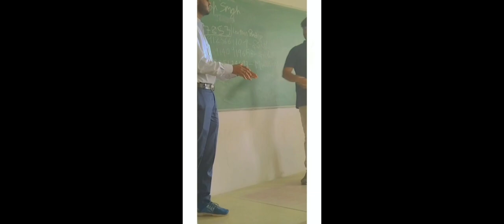🙃Vlog#1 | My first day of the college // Shri Ramswaroop Memorial University, Lucknow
Vlog#1 | My first of the college // Shri Ramswaroop Memorial University, Lucknow |

Hey Guys , this is Priyanshu Yadav.

Here , you will see all about my life journey because my  is going to start ...
Thankyou.

WAY TO SHRI RAMSWAROOP MEMORIAL UNIVERSITY !! SRMUNIVERSITY LUCKNOW SRMU cityofnawab youtube vlog #lucknowvlog BarabankiLAST DAY IN OUR SRMU 😭😭 !!

a day in the life of college engineering student,
a day of college,
a day of engineering student,
1st day of engineering college,
college engineering day in the life,
day in the life of a college engineering student,
graduation day in engineering colleges,
a day in life of engineering student,
1st day of engineering college parithabangal,
first day engineering college whatsapp status tamil,
first day engineering college status,
first day at engineering college telugu,
1st day in engineering college,
my first day of college,
first day of college 2021,
the first day of college
srmu,
srmu lucknow,
srmu university lucknow,
sr music,
srmu lucknow campus tour,
srmu university lucknow fresher party,
srmu lucknow hostel,
srmu lucknow placement,
srmu lucknow reviews,
srmu freshers party,
srmu vs bbd,
srmu freshers,
srm hostel,
srmu anubhuti,
srmu anubhuti 2020,
srmu attendance,
srm ap,
srm ap campus tour,
srm amaravati campus,
srm ap hostel rooms,
srm arts and science college kattankulathur,
srm ap eamcet cut off,
srm alan gaming,
e shram कार्ड का पैसा कैसे चेक करें,
e shram,
e shram कार्ड के फायदे,
srmu barabanki news today,
srmu btech fees,
srmu btech cse syllabus,
srmu lucknow bba,
bbd vs srmu,
srm b tech college,
srm b pharmacy,
srm b tech,
srm college chennai b tech,
srm b tech biotechnology,
srm b arch,
srmjeee scholarship b tech 2022,
srm ramapuram b.com review,
srm b.com syllabus,
srm college chennai,
srmu campus,
srmu class,
srm college,
srm chennai,
srm college chennai in tamil,
srm chennai campus tour,
srm college trichy,
srm college dance performance,
srm college kattankulathur,
c sharma,
cinta semu,
moot court srmu lucknow,
how to check result of smu,
srm college lucknow,
srm campus tour,
srm college review,
srm moot court,
rmu crossfit,
srm elab solutions c language 2021,
srmu dance,
srmu dress,
srm danger gaming,
srm delhi ncr campus,
srm delhi,
srm dental college ramapuram,
srm dance performanc